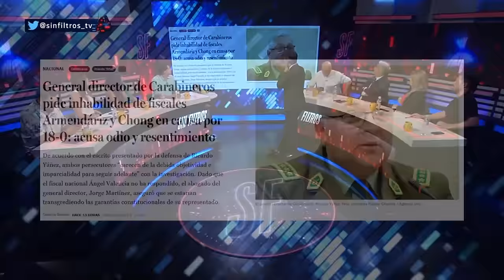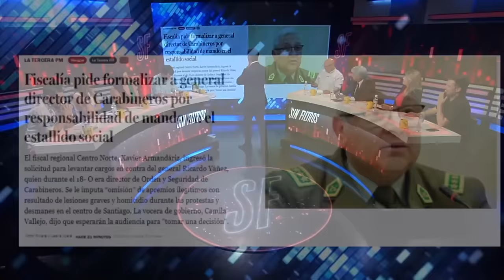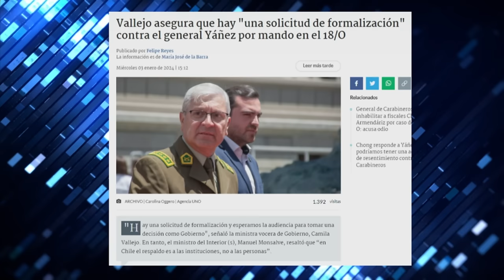BRUTAL CRUCE por PENSIONES de GRACIA y FORMALIZACIÓN a GENERAL DIRECTOR de CARABINEROS